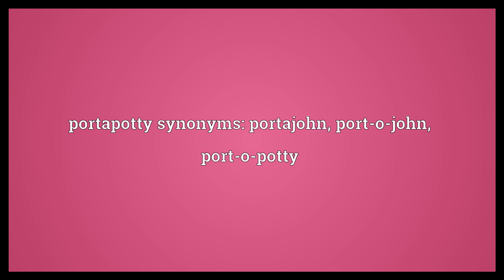Portapotty Meaning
Video shows what portapotty means. A portable restroom.. portapotty synonyms: portajohn, port-o-john, port-o-potty.  Portapotty Meaning. How to pronounce, definition audio dictionary. How to say portapotty. Powered by MaryTTS, Wiktionary